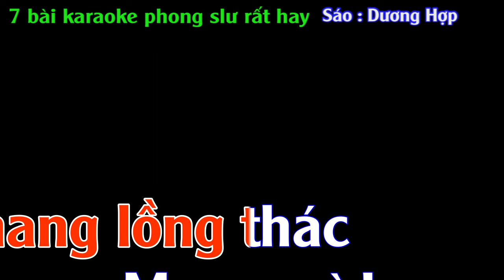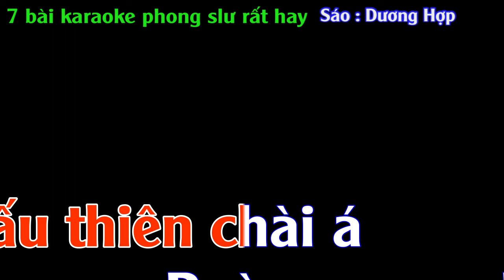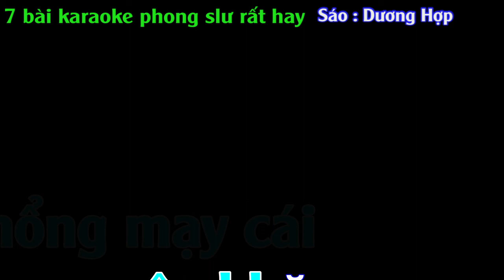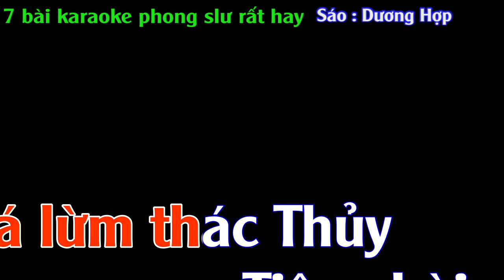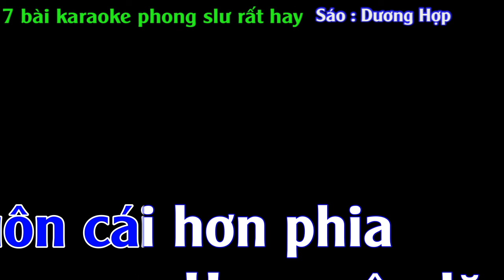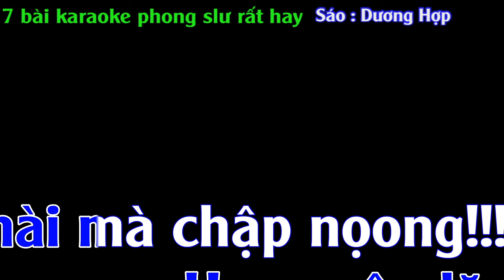karaoke phong alư 7 bài lk hay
Kênh:  A Pớ Văn Hoá Việt, Chuyên sản xuất  MV ca hát các thể loại , hài kịch , phim ảnh, cám ơn mọi ghé xem video, mong mọi người nghe và nhấn lai ( LIKE ) chia sẻ ( share )  đăng ký kênh ( SUBCRIBE ) ủng hộ cho kênh ngày càng phát triển và hoàn thiện  hơn nữa nhé!!!9zJbXg